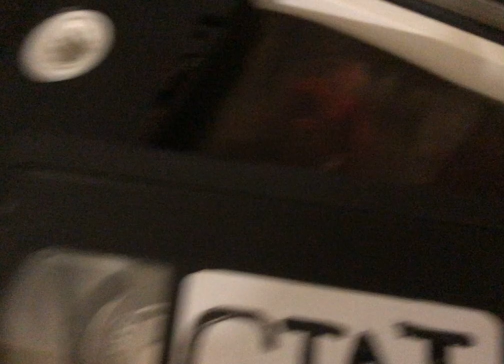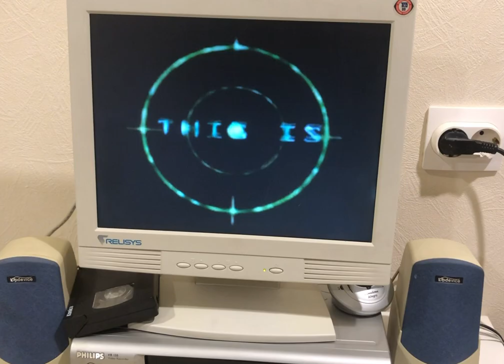Watching the GTA 1 trailer but it's 1990.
Grand Theft Auto 1 Trailer but it's 1990.